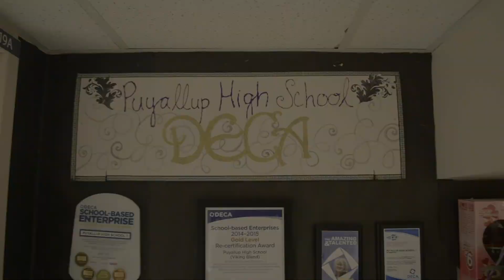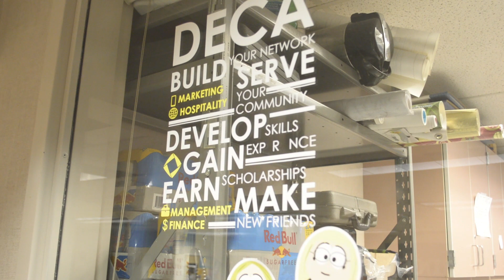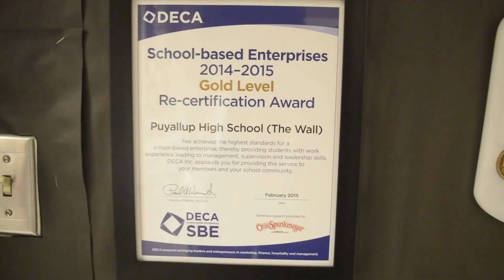VNN Episode #39 March, 28, 2022